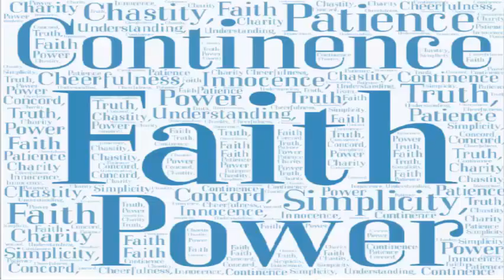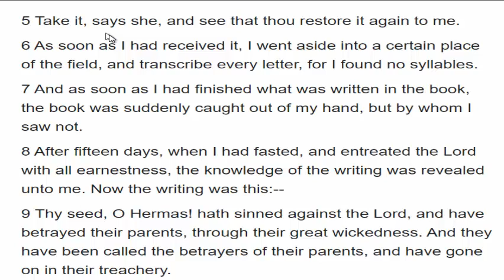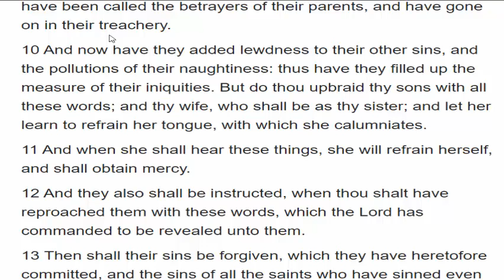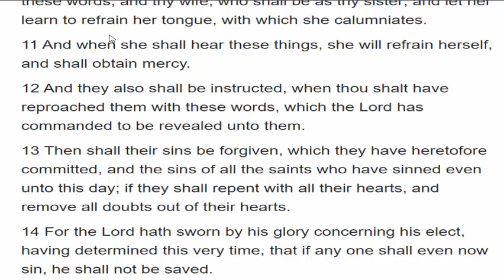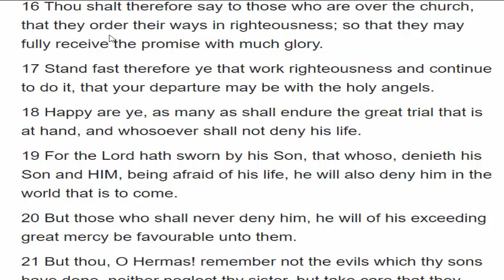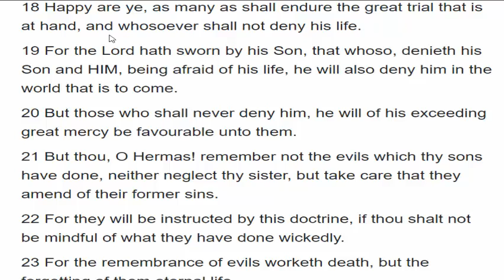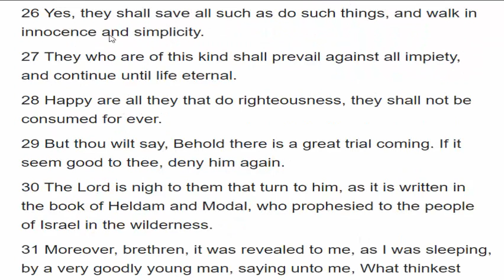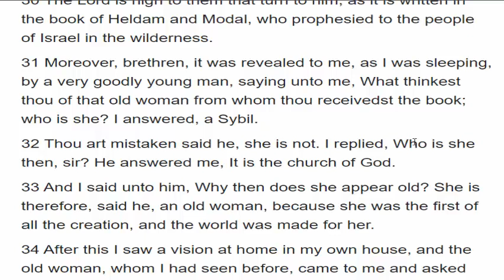Hermas Vision 2 How to Deal With A Talkative Wife and Lude Children tSoH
The Second Vision of the Shepherd of Hermas. Again, of his neglect in correcting his talkative wife; and of his lewd sons.